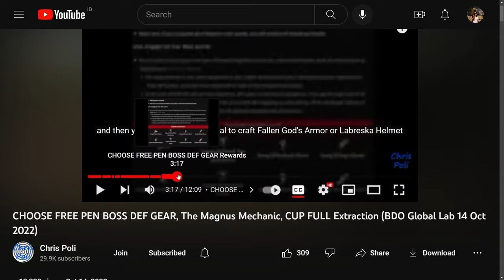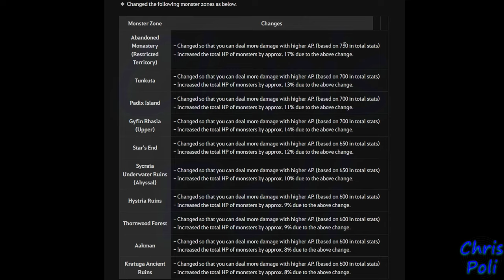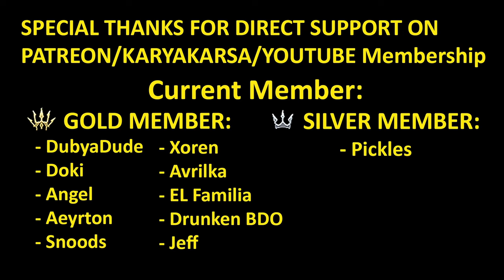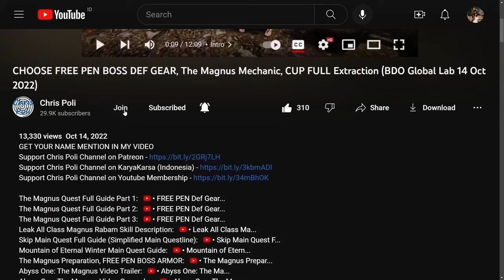MAX AP LIMIT MONSTER ZONE GUIDE (Black Desert Online) BDO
Special Thanks to "김돼랑" from KR server, for Sharing Screenshot on this video thumbnail

Special Thanks To:
Gold Member:
  - DubyaDude
  - Doki
  - Angel
  - Aeyrton
  - Snoods
  - Xoren
  - Avrilka
  - EL Familia
  - Drunken BDO
  - Jeff
Silver Member:
  - Pickles
Bronze Member:
  - Art Aizen
  - Leny_ sik
  - Juan Salazar
In-Active Member:
  - KingBroLy
  - Matenga
  - Myle
  - BourbonCrow
  - JELLY
  - LegendzZ
  - Senmetsu
  - JimmySnakes
  - Bebu
  - Deathraki
  - DevilzSoull
  - Ofdimaelr
  - Dhoomasiani
  - iSmokejumper
  - ALD
  - Grosag
  - Cho Ttomate
  - SaniePeGard
  - Wammy
  - Havoc|Palag2
  - SorcShopTV
  - Illyananiko
  - Lana ♥ Linda
  - KiLLSTEAL
  - Devineblur
  - Nejc Tušek
  - Loafie
  - Ricky
  - Alexandre
  - Transatlanticize
  - Kesshouban
  - TokenR42
  - UNENDINGFEAR
  - Demonyte
  - BenNike
  - CripsGang
  - Isaac Nathanael
  - Choz
  - ThugWill Ch.
  - Homie
  - Jan-Andres Alvaro
  - KAIMANA
  - Zelusoz
  - Zacrue
  - RenegadesX
  - Clouty
  - MoonpieBDO
  - Humeri
  - MAGNUMSCHLONG
  - Henry
  - Populatus
  - SusuKentalManis
  - Dan L
  - Fandorin
  - Crowkshire
  - Firdaus
  - Tepan Gaming
  - GimontFindingGF
  - VIzsla
  - AghanimScepter
  - Remi-(AWJL)
  - Platinia
  - SkawColambia
  - Nawaf
  - SnikiBiki
  - Agis_II (NA Guild)
  - DavidJeonChuong
  - EdwardMaboLim
  - Trancestor
  - LickyCleanies
  - Soonuh
  - Puuf
  - Kinnsley
  - LeeChamp
  - Carlsenn
  - LazyLeader
  - MysticForest
  - ThePirateBeowolf
  - Charles
  - Henry
  - UpScale
  - Kenny
  - Preligrium
  - Lowch
  - Spartan (NA Guild)
  - Doughnuts
  - Ellion
  - Bumaru
  - CaptainSpock
  - Leon Muhkuh
  - Mansuru
  - Miuse
  - Ryusei
  - Mr Joiner
  - M. Owen
  - Deffmond
  - Pulv

Time Stamp:
00:00 Intro
00:11 Tips to Watch Any of Chris Poli's Video
00:33 Update Monster Zone info
00:53 How to Access "Monster Zone Information"
01:12 "View Total Stats" Feature
01:34 Max AP Limit Info
02:18 Maximum AP Limit with 0% Exceeded AP Applied Sample (Sausan Garrison)
03:19 Try with Full Gear (0% Exceeded AP Applied)
03:39 Try with Lower AP (0% Exceeded AP Applied)
05:24 Build Recommendation for 0% Exceeded AP Applied
06:27 Maximum AP Limit with 70% Exceeded AP Applied Sample (Bashim Base)
07:22 Try with Full Gear (70% Exceeded AP Applied)
07:35 Try with Lower AP (70% Exceeded AP Applied)
08:13 Conclusion for Limit AP with Percentage AP Applied
09:12 Total Character Stat Info
10:00 Increasing Total HP Monster Mechanic
10:45 Detail Calculation Character Stats (My Stats)
11:29 Special Thanks for Direct Support
11:57 Support Chris Poli Channel on Patreon/KaryaKarsa/Youtube Membership
12:37 Ending
12:57 Special Thanks for My Lahn Art by Arabella Elric